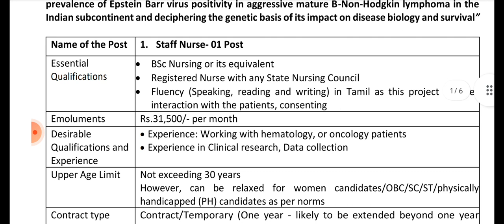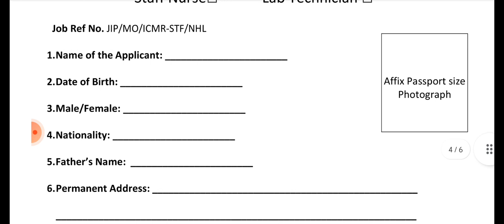JIPMER staff nurse vacancy।staff nurse recruitment। nursing officer vacancy।nursing vacancy।lab tech